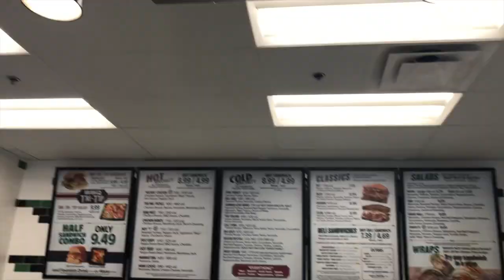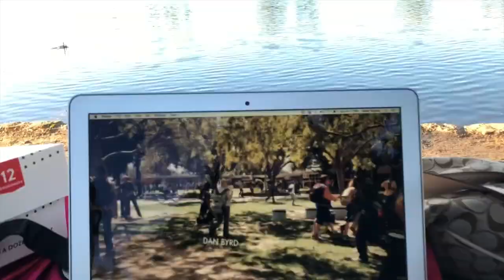VLOG | Girls day | Daisy Lisette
Making some memories with some of the girls I love the most !